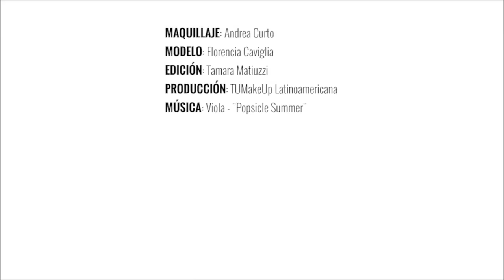Smokey Eyes Paso a Paso I TUMAKEUP TU ESCUELA DE MAQUILLAJE PROFESIONAL ONLINE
Únete al nuevo curso de Maquillaje de Noche y Fiesta desde y Aprende Ahora Las Técnicas más Brillantes y Novedosas de Maquillaje de Noche y Fiesta.

Sin dudas el maquillaje de Ojo Ahumado o Smokey Eye es uno de los más solicitados por las amantes del maquillaje. Por eso en el VideoDeLaSemana de TUMAKEUP, Tu Escuela de Maquillaje Profesional Online te mostramos la técnica definitiva.

Sorprende a tus clientas con este espectacular técnica y haz que se rindan a ante tus pinceles. Conseguir un maquillaje de ojo ahumado nunca había sido tan fácil!

Ojos Ahumado Paso a paso:

1. Aplica sombre gris topo en párpado móvil.
2. Aplica sombra negra en crema o compacta en centro de párpado móvil y difumina.
3. Aplica sombre en polvo en la cuenca del ojo para dar mayor profundidad.
4. Perfila párpado inferior y línea de agua con sombra negra y difumina.
5. Maquilla las pestañas.
6. Da un toque de sombra negra brillante en el centro del párpado móvil.

Aprende de Andrea Curto - Coach de Maquillaje desde hace Más de 20 Años - Todos los trucos para Ver tu Mejor Versión.

👠 Da el siguiente paso, eligiendo el programa perfecto para ti. Para conocer nuestros cursos, haz click aquí 👉🏻

😍 Inscríbete TOTALMENTE GRATIS a nuestro curso de "Cómo armar tu Primer Kit de Maquillaje Profesional" ☛